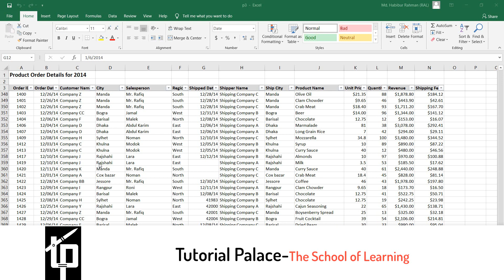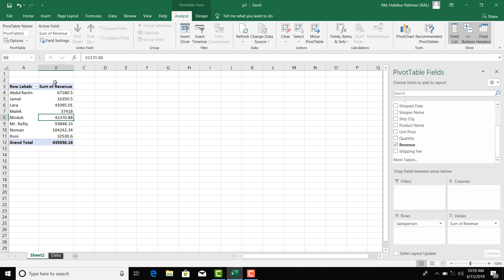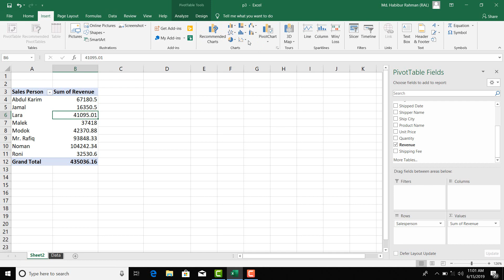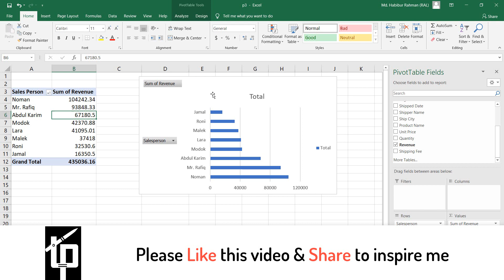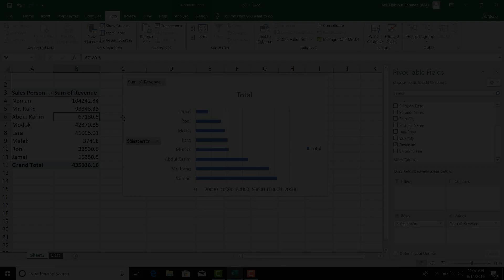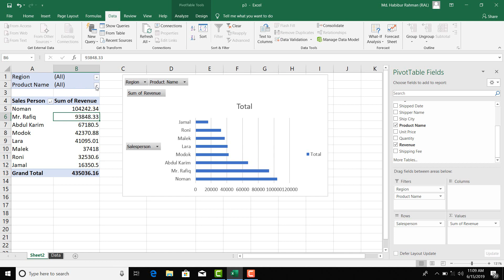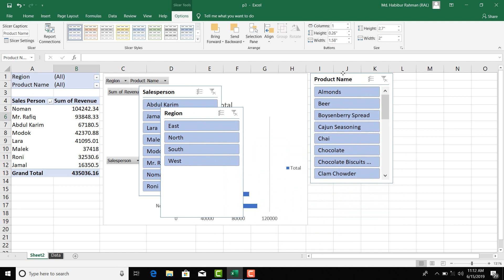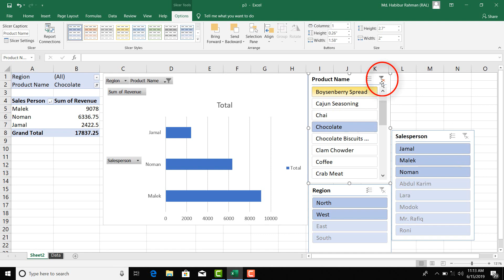Excel Pivot Table : Sort। Filter। slicer। পিভট টেবল বাংলা টিউটোরিয়াল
In this video you can learn Advance Excel PIVOT Table functions.
How to Sort data in a Pivot Table or Pivot Chart
PIVOT TABLE: sorting, filtering and slice use
Bangla pivot table best tutorial
Easy way to learn pivot table